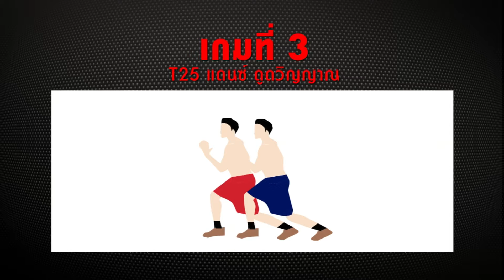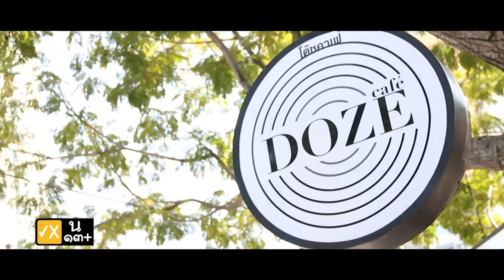Adrenaline คนติดมัน : EP24 - เขาทราย กาแลคซี่ ยิม (เบรค 3)